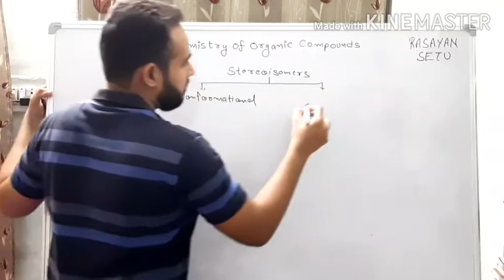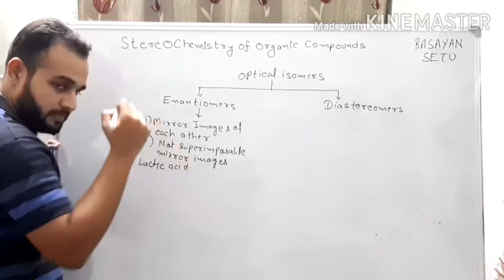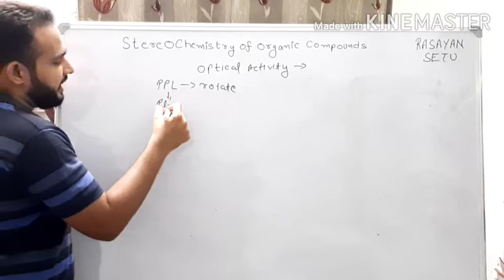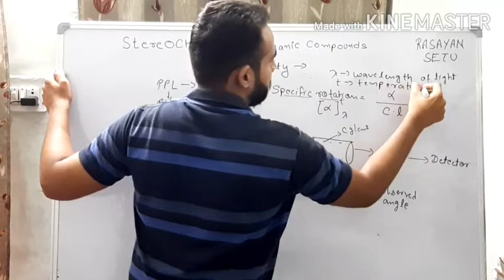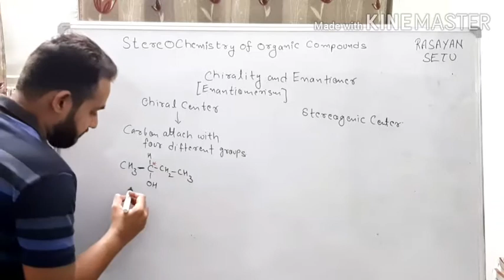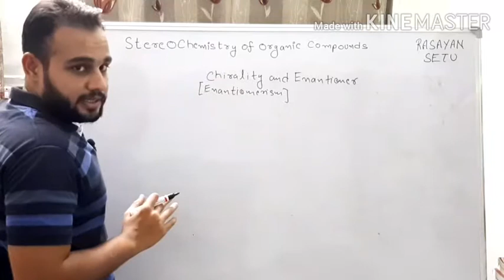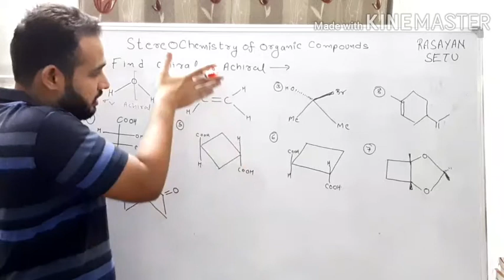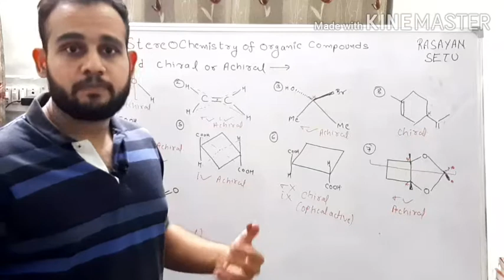Stereochemistry lecture 2. Optical isomerism and concept of Chirality